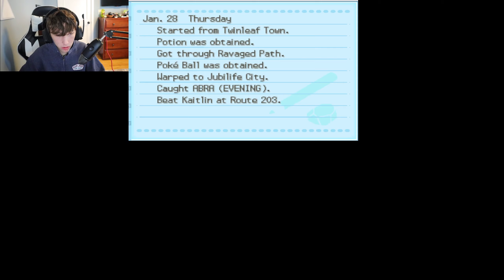Pokemon Platinum Ep 4